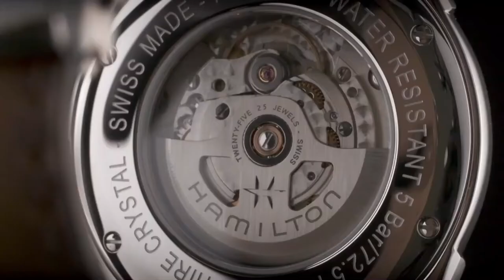Hamilton - American Classic Spirit of Liberty Auto l Jura Watches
Discover the Hamilton American Classic Spirit of Liberty Auto, a signature model drawing from classic American style.